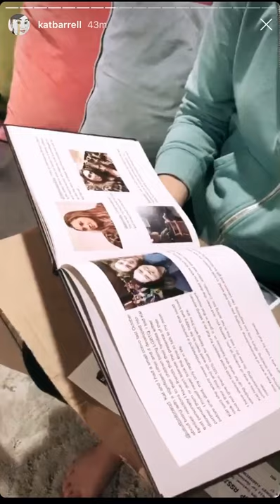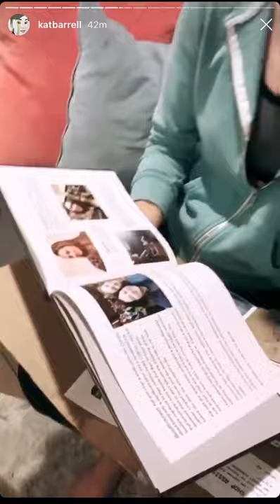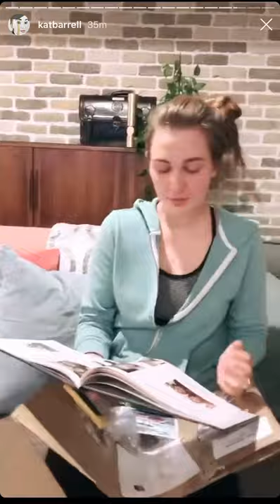Katherine Barrell getting EMOTIONAL opening up a package(An Earper Tribute Photo Book)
She’s so lovely, I don’t like seeing her cry, but they are happy tears, I just want to hug her🥺💛